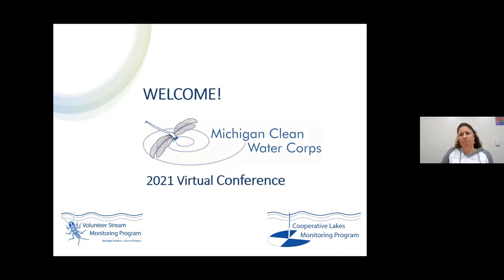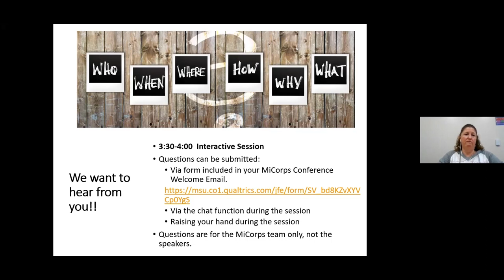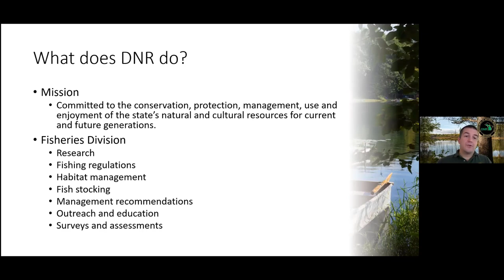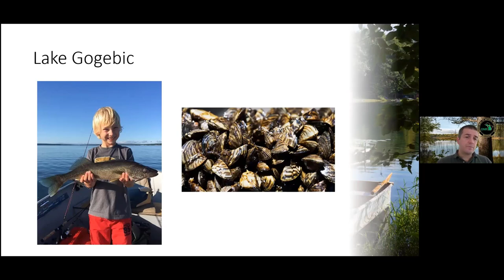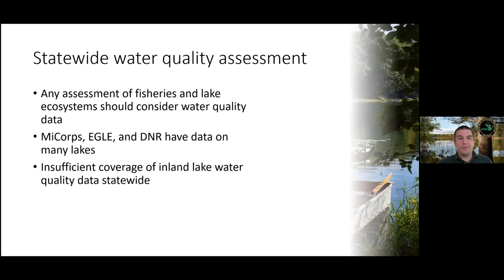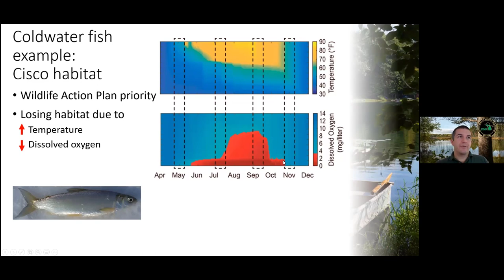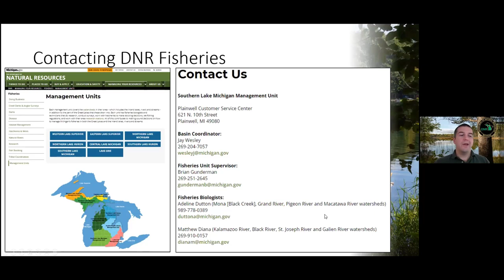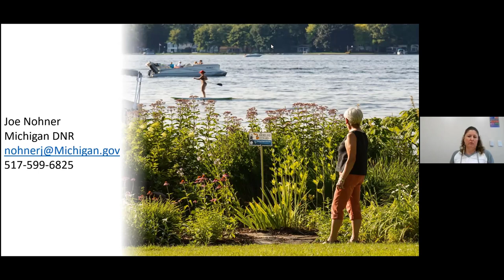MiCorps information supports fisheries management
Following a welcome by Tamara Lipsey, the Michigan EGLE Program Lead for MiCorps, Dr. Joe Nohner of the Michigan DNR presents "MiCorps information supports fisheries management". Dr. Nohner's talk was the morning keynote for the 2021 MiCorps Volunteer Lake and Stream Monitoring Conference.